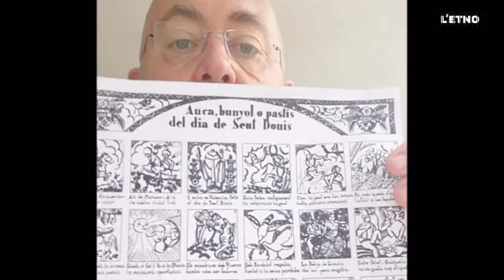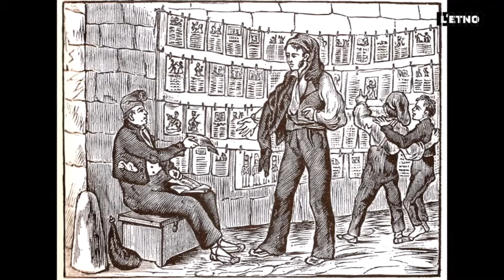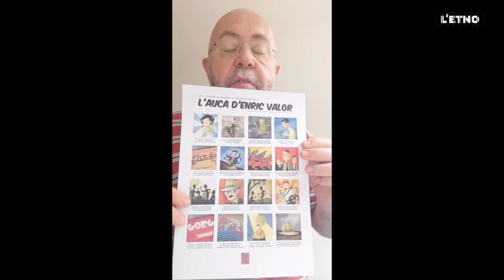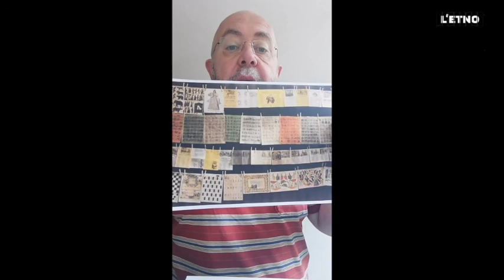EtnoEducació - Auques de confinament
Auques de confinament
En el passat no existien ni els telèfons mòbils, ni les tauletes ni les televisions. I així i tot la gent es comunicava i es transmetia informació! Una d'aquestes formes era a través de les *Auques”, una espècie de cartell format per vinyetes, amb textos amb rima, que s'imprimien o es penjaven en les places i carrers, i que habitualment tenien un to graciós o satíric.
Pots fer la teva pròpia auca, sobre... Et proposem un tema molt actual al qual li pots donar una visió divertida: la crisi de la COVID-19. Treu-li punta a la teva imaginació.

En el pasado no existían ni los teléfonos móviles, ni las tablets ni las televisiones. ¡Y aun así la gente se comunicaba y se transmitía información! Una de estas formas era a través de las “Aucas”, una especie de cartel formado por viñetas, con textos con rima, que se imprimían o se colgaban en las plazas y calles, y que habitualmente tenían un tono gracioso o satírico.
Puedes hacer tu propia auca, sobre... Te proponemos un tema muy actual al que le puedes dar una visión divertida: la crisis de la COVID-19. Sácale punta a tu imaginación.